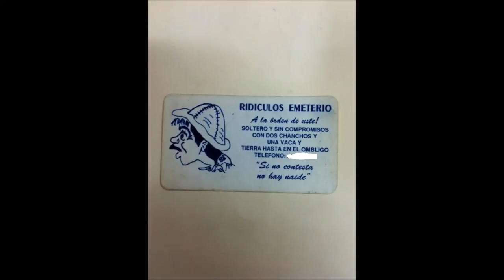El sombrillaso (Emeterio Viales)